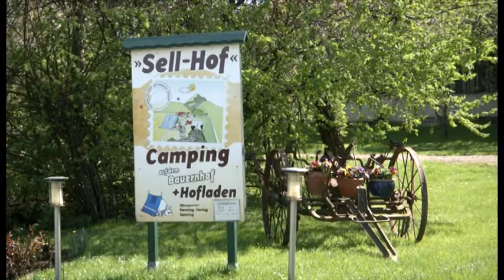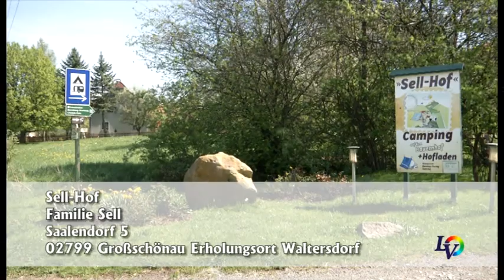Campinghof Sell im Naturpark Zittauer Gebirge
Der Campinghof Sell ist der ideals Ausgangspunkt um den Naturpark Zittauer Gebirge und die Oberlausitz zu erkunden. - FAMILIENFREUNDLICH - NATURNAH - URLAUB AUF DEM BAUERNHOF -